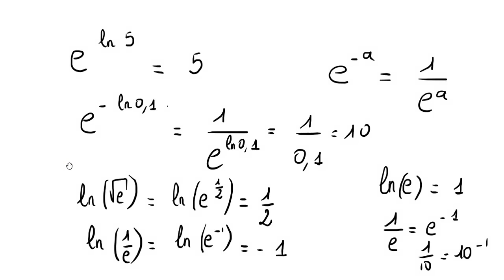logrithme premieres applications